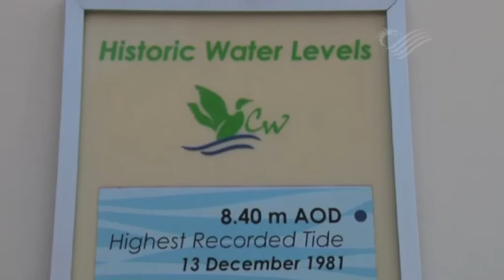Coastal erosion and tidal flooding risks in Wales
The Welsh Government needs to act quicker in managing coastal erosion across Wales, according to a new report from the National Assembly for Wales

The cross-party Public Accounts Committee found that while work on assessing problems with erosion and tidal flooding had begun in 2007 with New Approaches Programme (NAP), it appeared little progress had been made in taking that work on.

NAP was designed to manage a radical change in the way authorities approach coastal erosion from the costly defence-orientated approach involving man-made barriers and walls to a more risk-based approach.